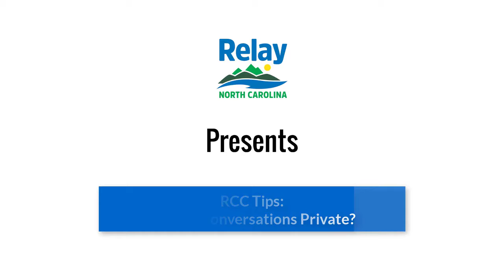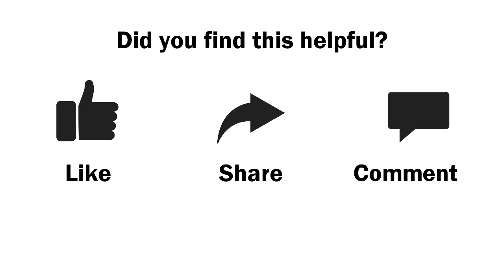RCC FAQ: Are My Conversations Private?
Relay North Carolina provides Relay Conference Captioning (RCC) free of charge to all NC residents. To learn more about RCC visit our